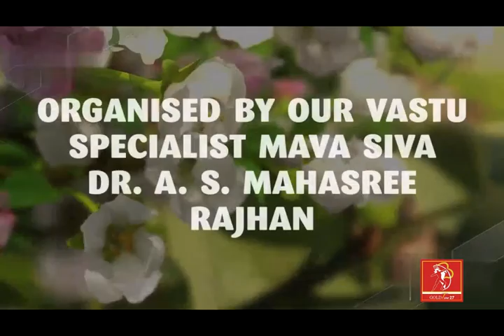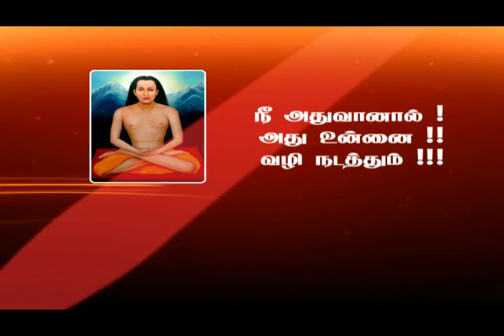கடன் குறைய / To Reduce Debts |Mahasreerajhan Tips